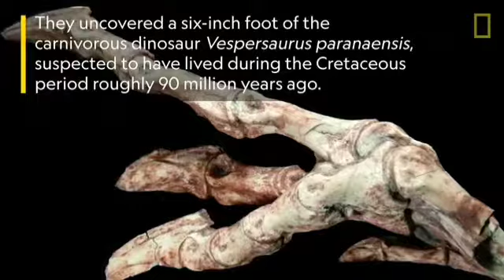Featuring the 90 million year old dinosaur | Discovery iQ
This video is based on educational purposes and doesn't intend to harm anyone.
We worth every penny of your lessons so that you never missed out of knowledge. Thinking loud is the main motto of our channel.

We guarantee you that you will never run out of knowledge.
The credit of this video goes to wildlife research organizations and paleontologists for carrying out such discoveries.
The video really appreciated the research done on the dinosaur.

iQ